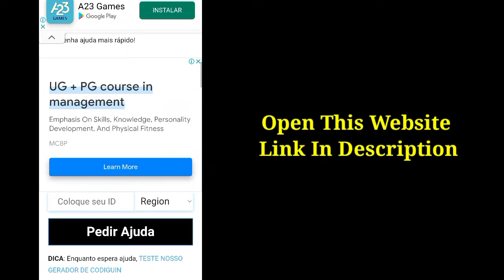FFWS Friends Callback Event | Bina account ke call back event kaise pura Karen | FF New Event Today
How to complete call back event in free fire  Call back event kaise complete karen || New Event

1.Garena Free Fire Indonesia Live
2.Garena Free Fire Brazil Live
3.Garena Free Fire Brasil  Live
4.Garena Free Fire India Live
5.Garena Free Fire Singapore Live
6.Garena Free Fire Thailand Live